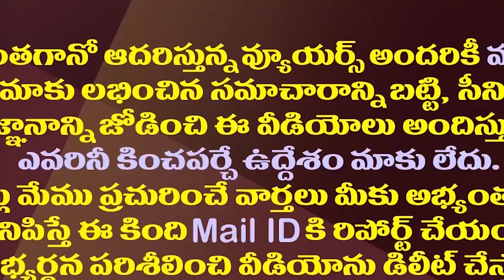రాయపాటి జోస్యం టీడీపీ నేతలకే కామెడీగా అనిపించిందా?| Rayapati Prediction On TDP Victory Became Comedy